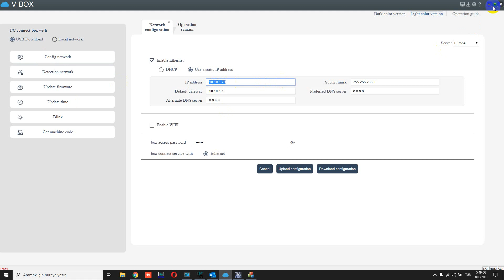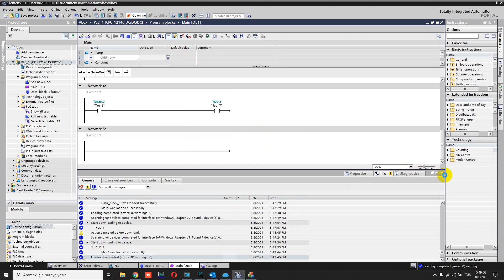Siemens1200 PLC Remote Download by WVPN Tool